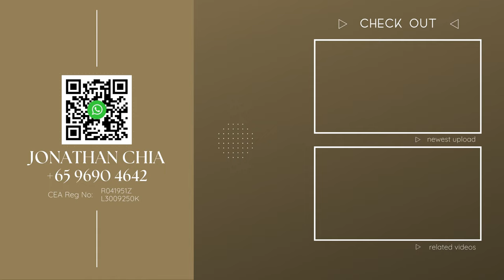Singapore Condo Property Home Tour | The Riverine By The Park | 4-Bedroom by Jonathan Chia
Kindly contact Featured OrangeTee & Tie AAG Agent: Jonathan Chia
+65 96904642 or Whatsapp for more information.
Video By AAG Media Production